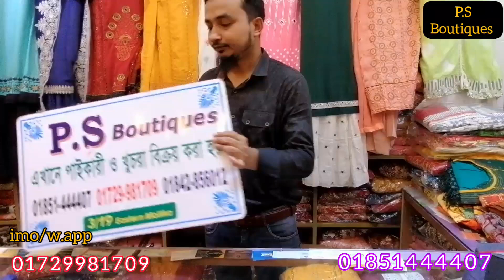ডিসকাউন্ট অফারে বুটিকস কামিজ কালেকশন।। Discount Offer Boutiques Kameez Collection।। P.S Boutiques..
shop no :-3/19.. Eastern Mollika Shopping Complex..
New Elephant Road, Dhaka=1205
imo &what'sapp
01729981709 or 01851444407